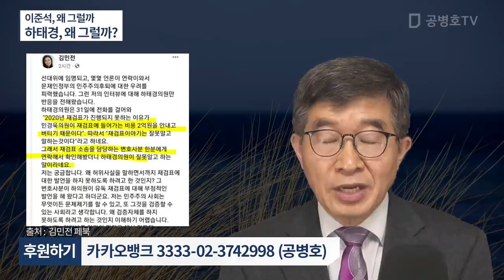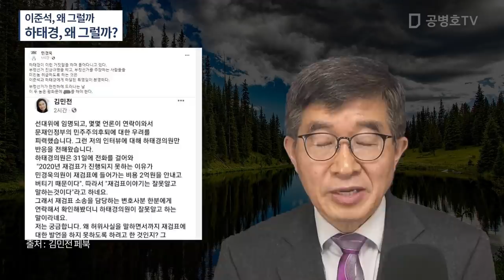하태경, 왜 그럴까? / 왜, 죽어라고 재검표에 대해 허위 소문을 퍼뜨리고 다닐까 / 왜, 그럴까 / 뭔가가 있겠지, 그러지 않고서야 인간이 저렇게 할 수 없는 일 [공병호TV]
Bitcoin : 3MTW849AkP2ftLeSK2teZHMmzLu7Z83s9U